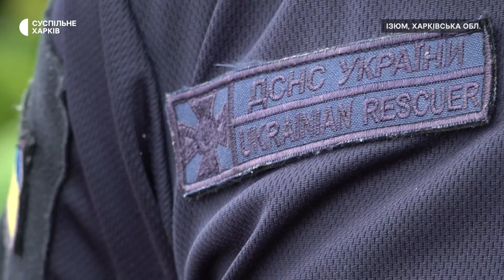В Ізюмі відновили розбір завалів на вулиці Пам'яті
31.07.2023. Тіла щонайменше п’яти людей почали шукати сьогодні під завалами на вулиці Пам’яті у деокупованому Ізюмі. Цю п’ятиповерхівку будинки російські військові бомбили й обстрілювали на початку березня минулого року, там загинули 47 людей, розповів мер міста Валерій Марченко. Загиблих окупанти поховали на кладовищі, після ексгумації частину тіл вдалося ідентифікувати, але знайшли не всіх. Більше дивіться у сюжеті.

Репортер: Дмитро Гребінник
Оператор: Юрій Лавріненко
Режисер монтажу: Олександра Нетецька